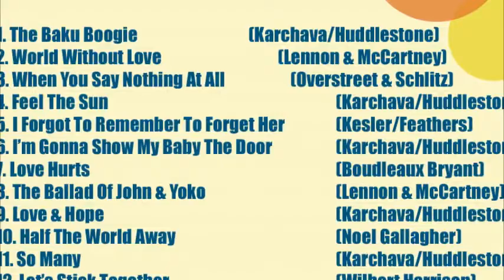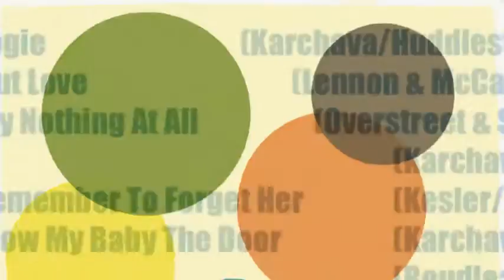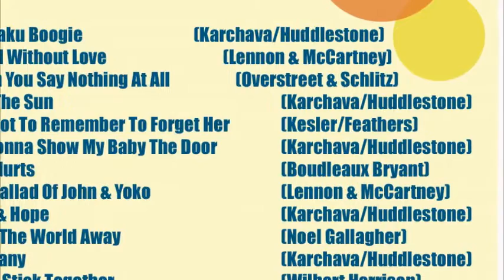Half The World Away - Dato Karchava & Phil Huddlestone - The Cheeky Faces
Oasis Cover
Words & Music By Noel Gallagher
Half The World Away. The Cheeky Faces